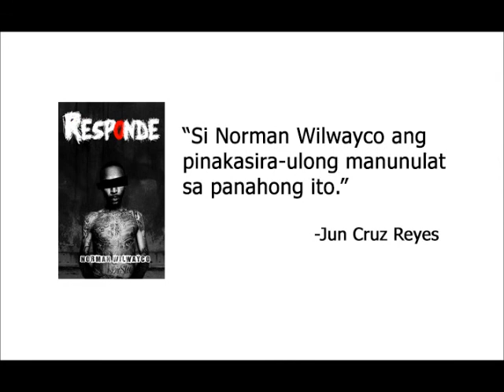Responde Asin Live